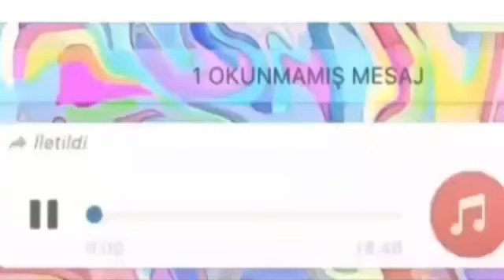Öğretmenim Böööön canlı ders var mı 🙂🙂🙂 senin özündeki şiveye kurban olayım🙂🙂🙂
Öğretmenim Böööön canlı ders var mı
🙂🙂🙂 senin özündeki şiveye kurban olayım🙂🙂🙂